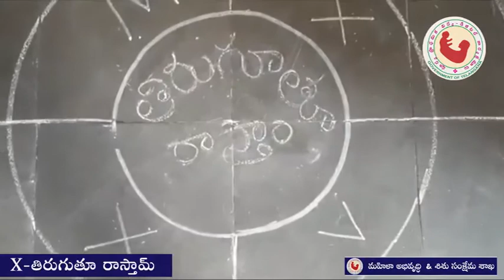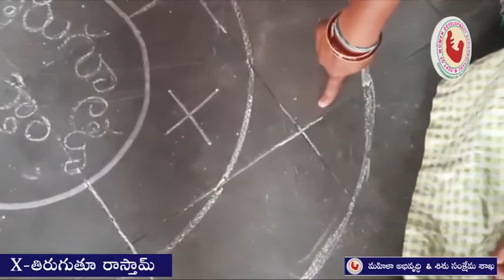X తిరుగుతూ రాస్తామ్ 8